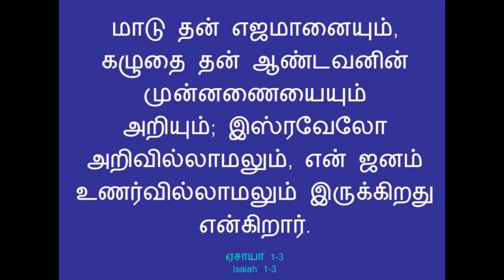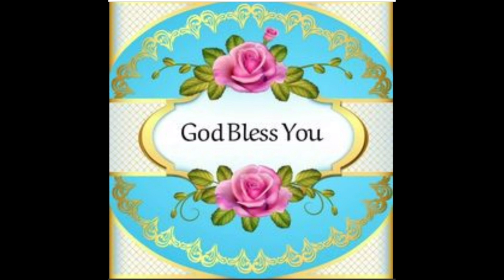Daily Meditation (14-12-2022) Isaiah:1-3.Sis.Jenilin Nalatha